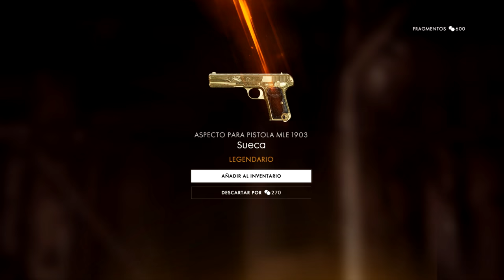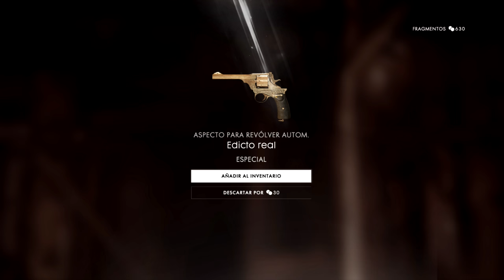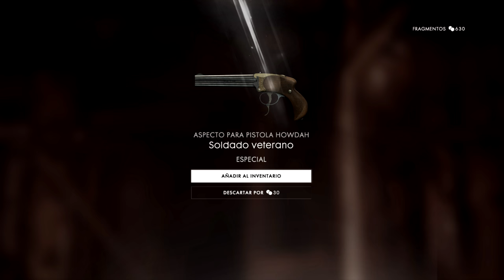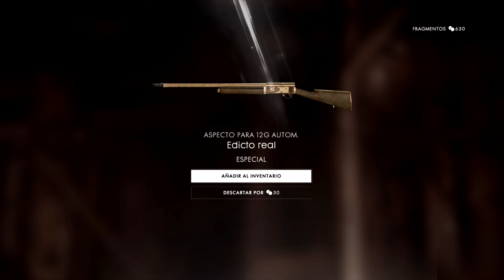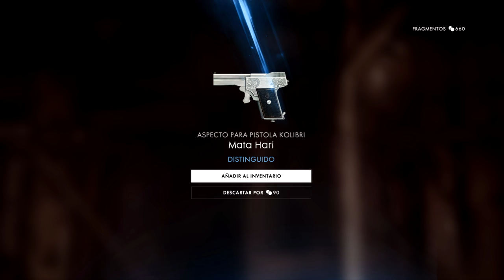BATTLEFIELD 1 | Abriendo Battlepacks! En busca de legendarias!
Muy buenas chic@s! Hoy os traigo un nuevo abriendo battlepacks! Esperando encontrar legendarias para la colección! Con nuevas revisiones de Battleplacks incluidos los de navidad!